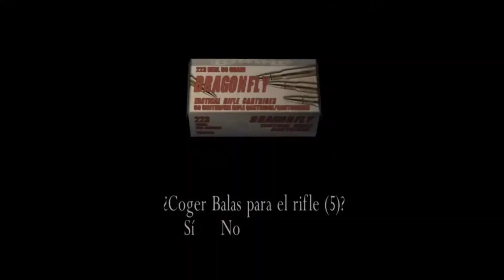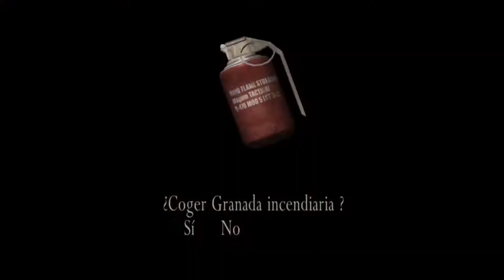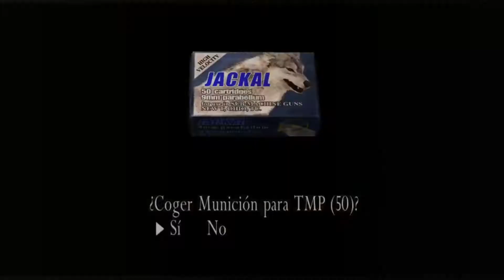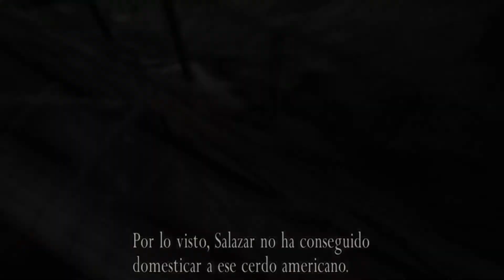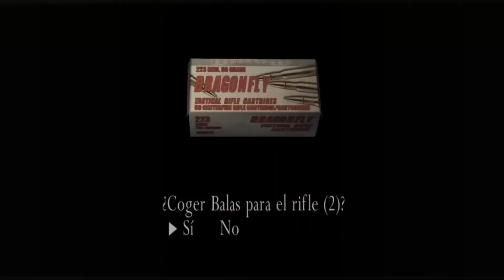Resident Evil 4 HD - Gameplay Español - Capitulo 15 - El Patovica del petizo Salazar nos asecha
¨También los vídeos están en la lista de reproducción  de  "Resident Evil 4" para que automáticamente termine un VIDEO y empiece otro¨.
💎 Mi setup y recomendados para empezar en Youtube:
💎Windows 10 Pro💎
💎Memoria instalada (RAM): 8,00 GB
💎Procesador: AMD Ryzen 5 2600 Six - Core Processor 3.40 GHz
💎Tipo de sistema: Sistema Operativo de 64 Bits Procesador x64
👑 Conviértete en un Tortugon VIP y obtén beneficios exclusivos 👑 🢂 :
Gracias En Verdad Por su Apoyo!
💎(Resident Evil 4) La gran historia de Lion ♥